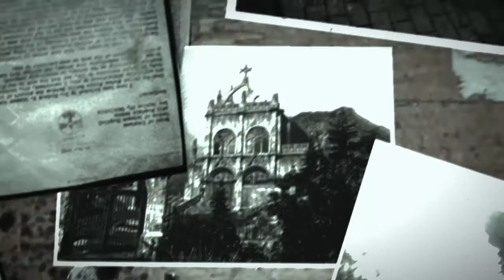THE EVIL WITHIN #17 - Bilder im Kopf - [HD] | Let's Play The Evil Within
►Ich wünsche Dir viel Spaß bei: Let's Play The Evil Within◄
♦Spiel: The Evil Within
•Entwickler: Tango Gameworks
•Publisher: Bethesda Softworks
•Genre: Survival-Horror-Action
•Plattform: PC
«LET'S PLAY THE EVIL WITHIN»